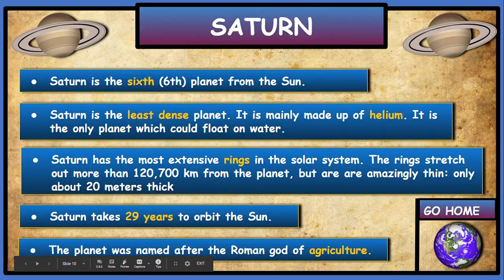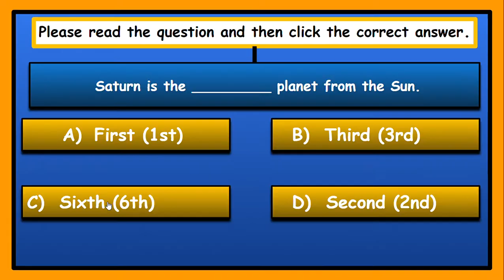Interactive Solar System: Interactive Google Slides + PPT + 2 Worksheets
INTERACTIVE GOOGLE SLIDES/POWER POINT PRESENTATION on The Solar System. It can be used for distance learning and google classroom or within the classroom.